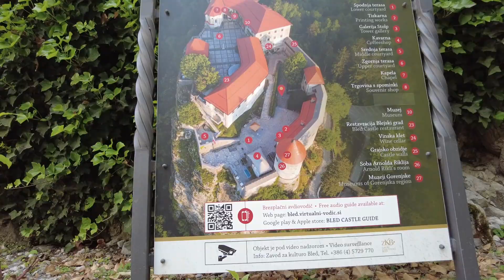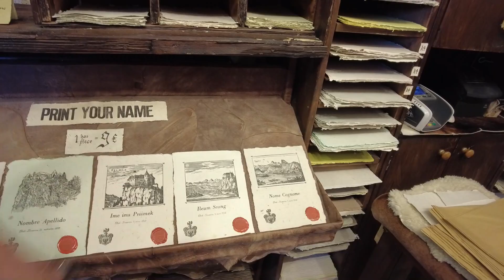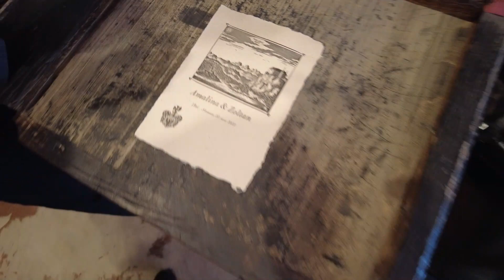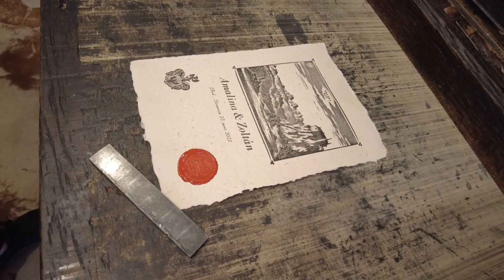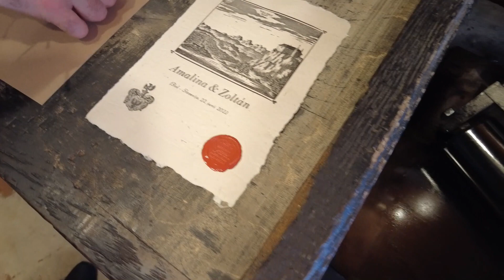Slovenia part 2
in June 2022_a long version.